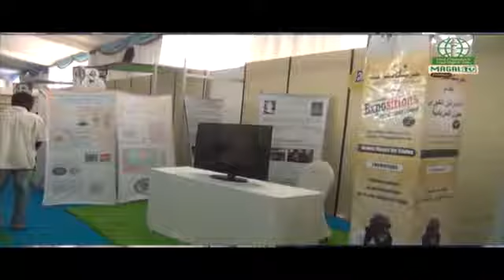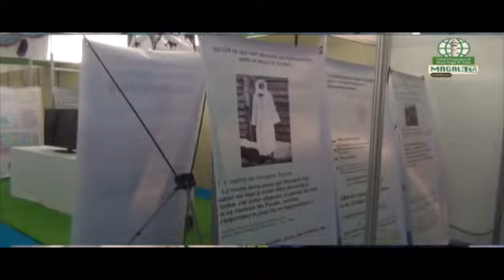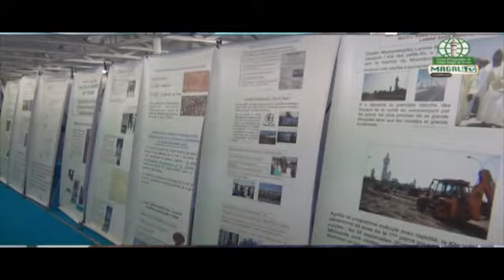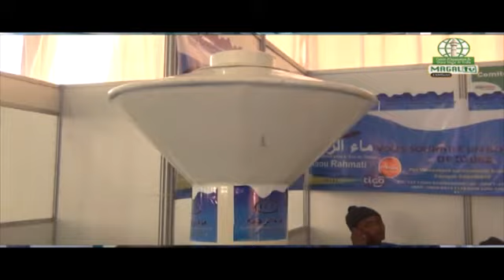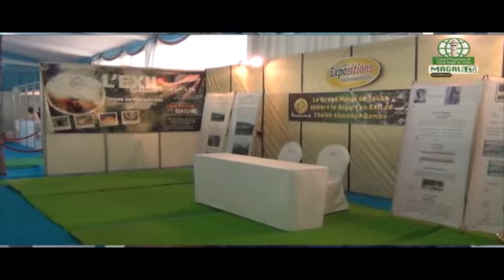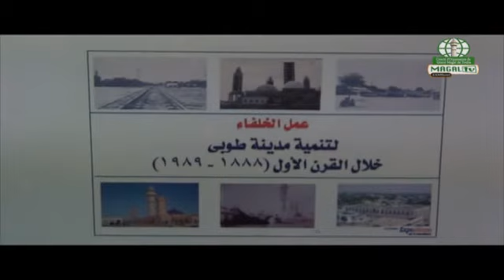Les Grandes Expositions sur le Mouridisme Magal 2015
Grand Magal Touba 1437h; Edition 2015